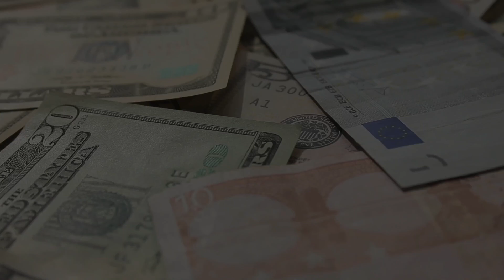NOT FOR HUMANS || A Message to Alien Observers 👽🖖🌏Ⓥ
And what if ETs land, and they look like this? Have you ever wondered if humans are alone? If anyone else is out there, or in here, watching? Observing? What would you say to them? How would they perceive us? How would we perceive them? What was their evolutionary path? Are they humanoid, animalistic, or some combination? Are they technological, biological, or some variation? Are they us; our future genetically modified selves? Are they angelic or divine? Are they figments of our collective imagination? Greys, extraterrestrials, observers, watchers, interdimensional beings, etc... Whatever you might call "them". Are "they" watching or playing a roll in human society? And what do they think of our hypocritical killing of other sentient life forms?

Anonymous For The Voiceless (Activism Video): Credit to AV Lebanon (I volunteered with them in the streets of Beirut and they are a beautiful and amazing group! As well as Lebanese Vegans! 🙏💚 Please follow them on social media and show them love for their great work in the community.)

Let me know what you think of this allegorical tale in the comments below! 🖖

For all Science Fiction and Star Trek lovers: TOS, TNG, DS9, VOY, ENT, Picard